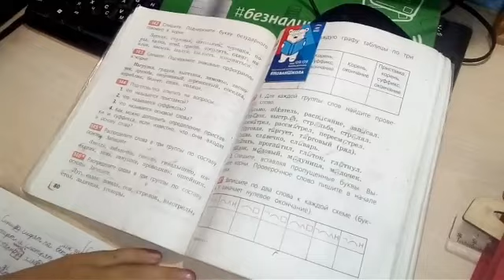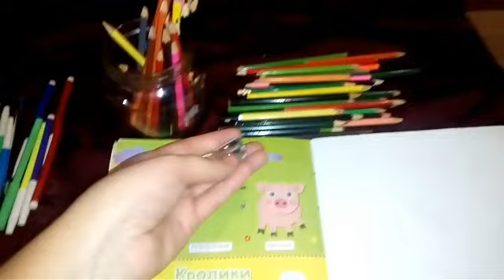ВЛОГ/ ПЕРВЫЙ СНЕГ/ ЧЕМ ЗАНЯТЫ ДЕТИ/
Плей листы-